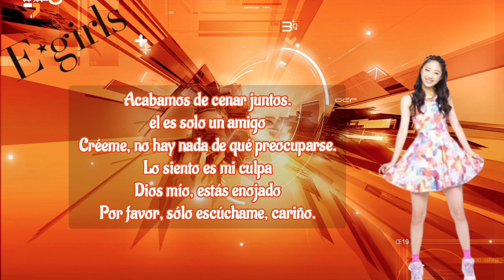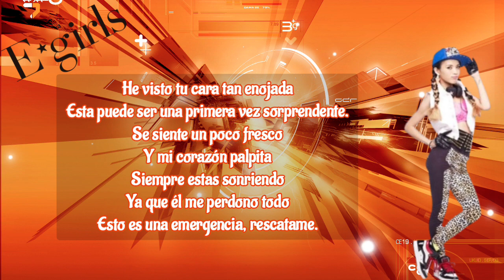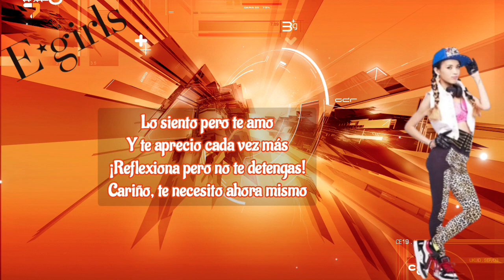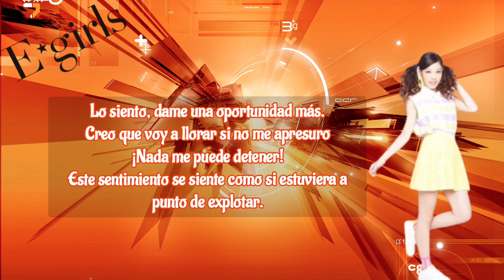E-Girls - Gomennasai no Kissing You - Sub Español